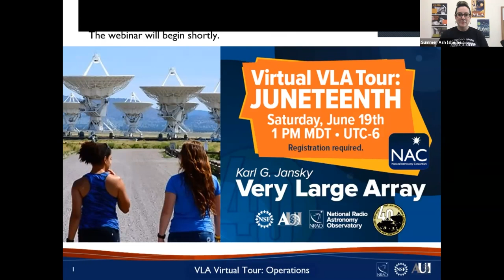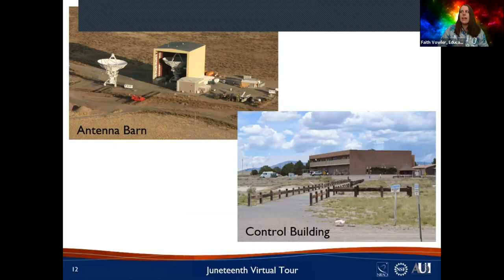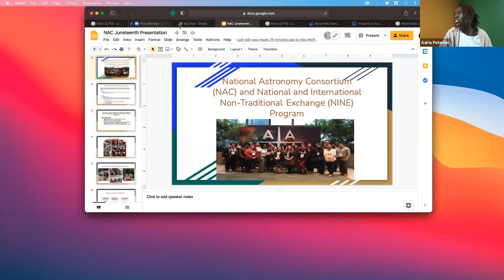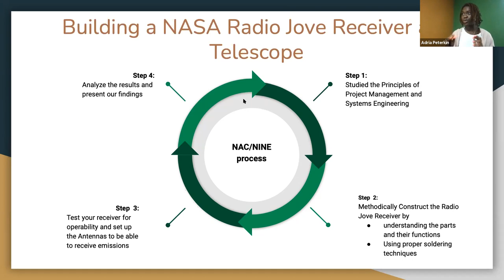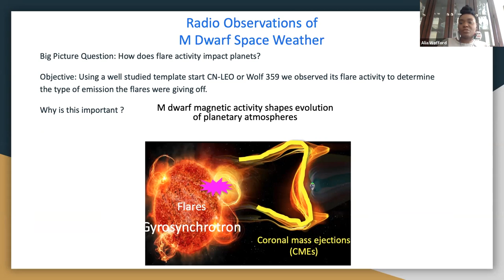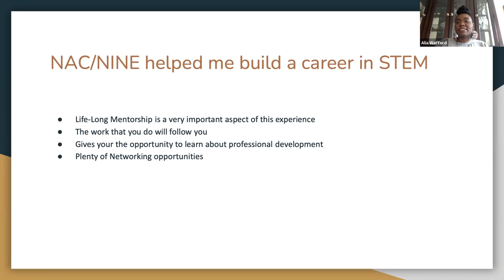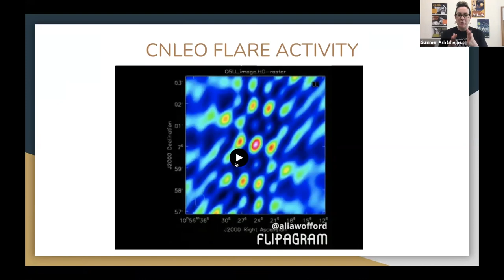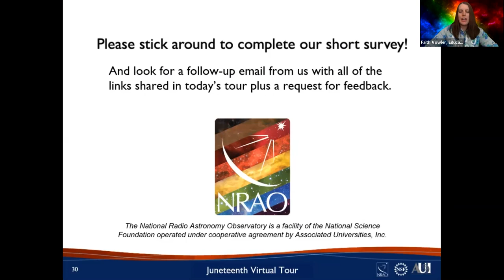Juneteenth Virtual Tour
Each summer, the National Radio Astronomy Observatory (NRAO) welcomes new students to our National Astronomy Consortium (NAC), an innovative program that provides research opportunities and long-term mentoring support to underrepresented students in the STEM fields. In honor of Juneteenth, we hope you’ll join us for this special Very Large Array (VLA) virtual tour led and presented by some of this year’s NAC students, where they will talk about the great work done by the VLA and how they’re utilizing it for their research projects.

Originally, this was broadcast on June 19, 2021 via Zoom.

For more information about the NRAO's Office of Diversity and Inclusion